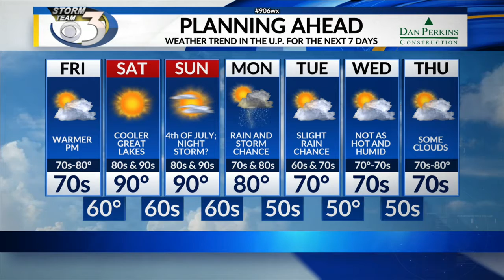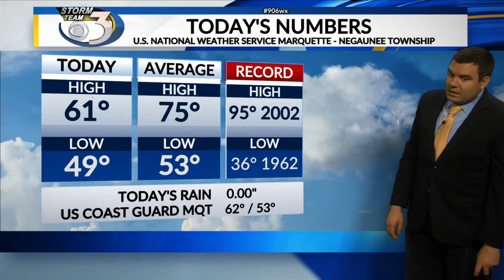LOCAL 3 THURSDAY OVERNIGHT WEATHER FORECAST 7/1/2021